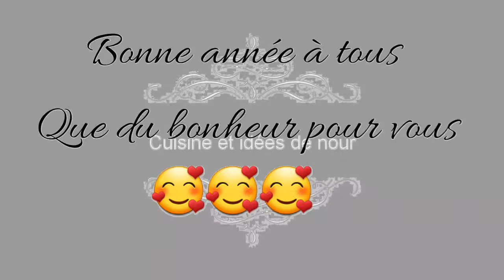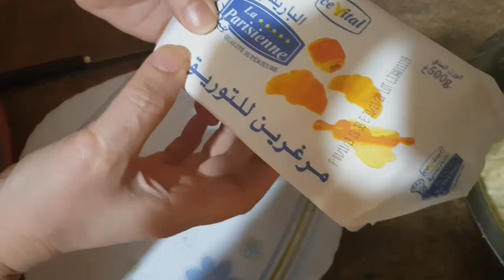Recette de pain au chocolat 🥰👍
Pain au chocolat à ne pas rater